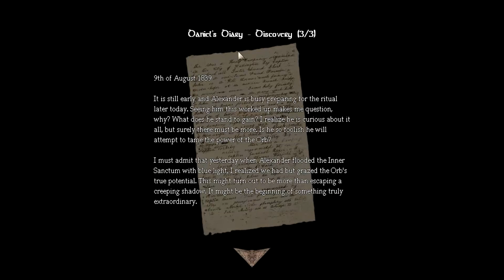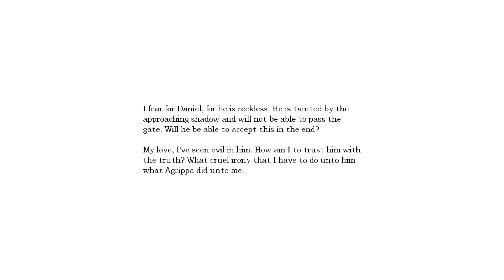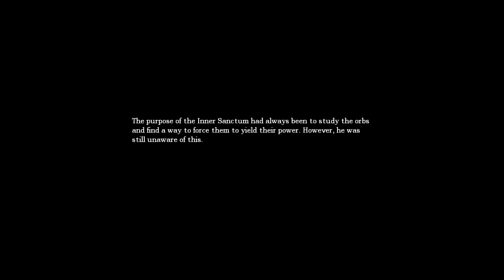Let's Play Amnesia, Part 10: The Morgue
Well. This is fun.